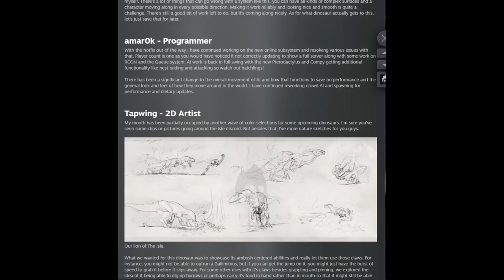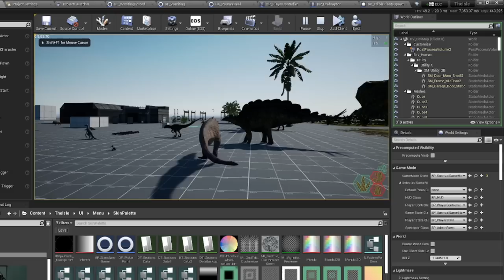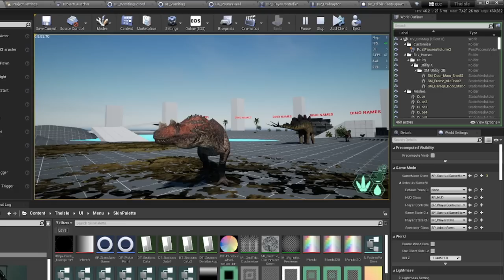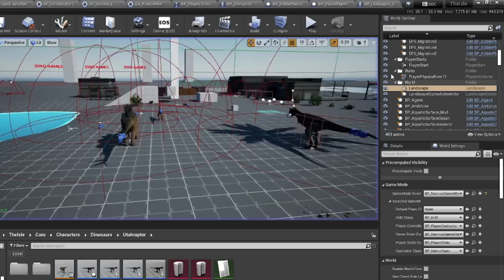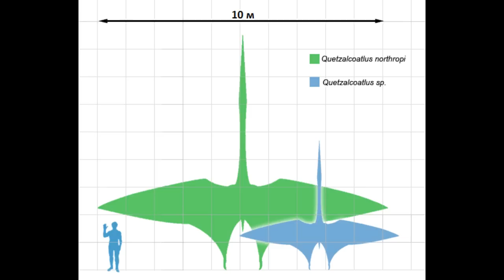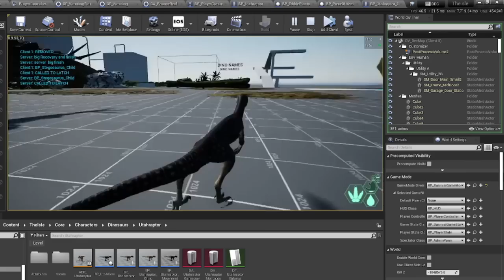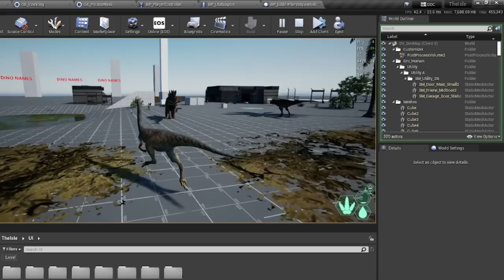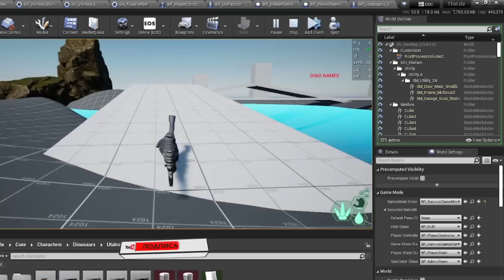The Isle.Evrima. КЕТЦАЛЬКОАТЛЬ. ОБНОВЛЕНИЕ 6. ДЕВВЛОГ. НОВОСТИ.